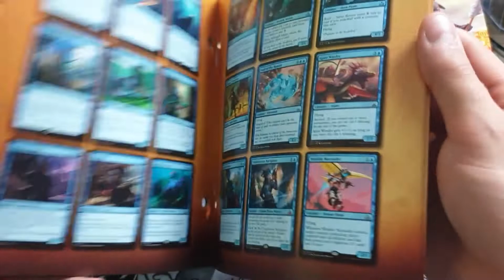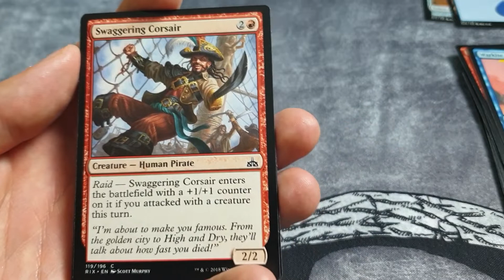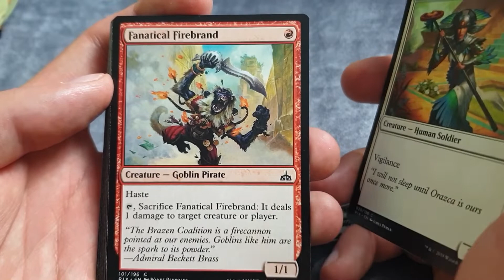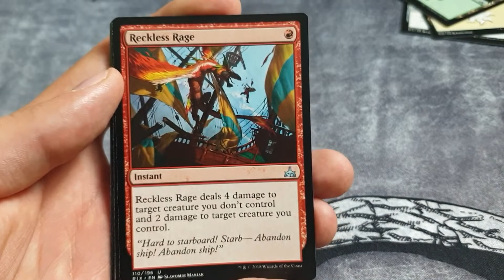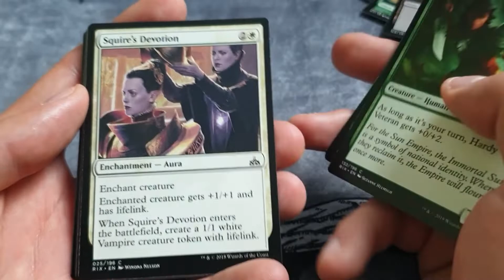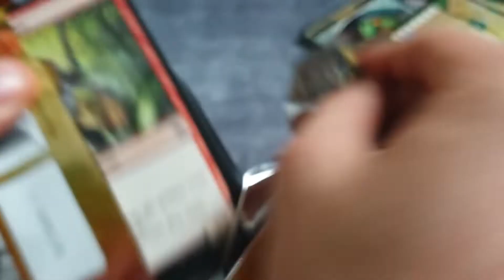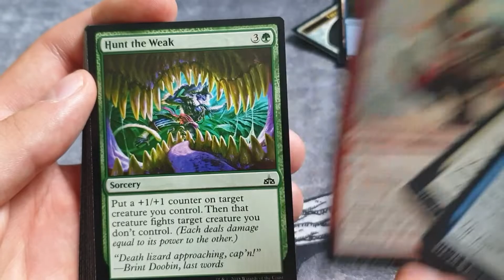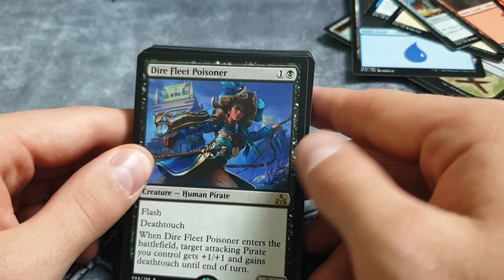Dinos vs. Piraten vs. Vampire! Rivals of Ixalan [Bundle/german] Magic the Gathering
Heute öffnen wir ein Bundel von Rivals of Ixalan!

Euer Scrawl